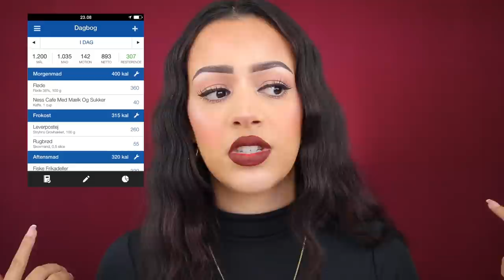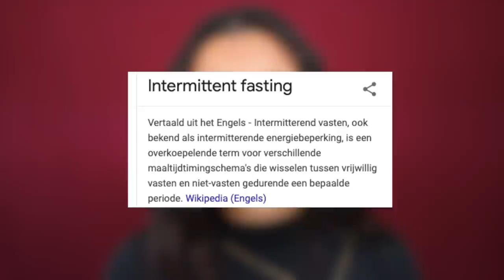16 TIPS OM SNEL & MAKKELIJK AF TE VALLEN !!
Vandaag geef ik jullie 16 geweldige tips om je afval proces makkelijk te maken! Enjoy :)

SARAHMARIKH10

SARAH10